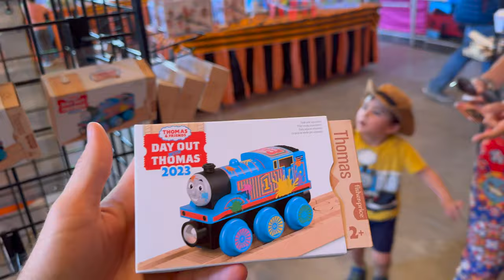A Day Out With Thomas the Train at Roaring Camp Railway 2023 | Felton California With Mas Toys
What a cool place to visit... Not only did we get to see Thomas and Percy but we also saw Dixiana!